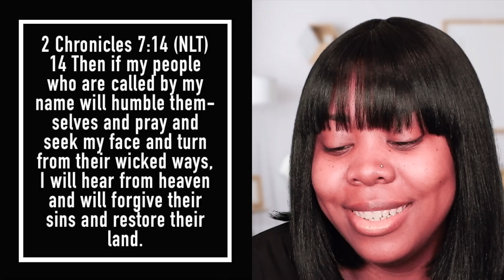BIBLE TALK: Humble Yourself!!